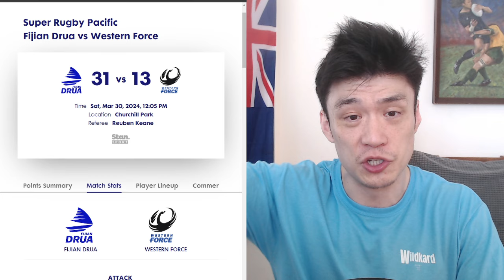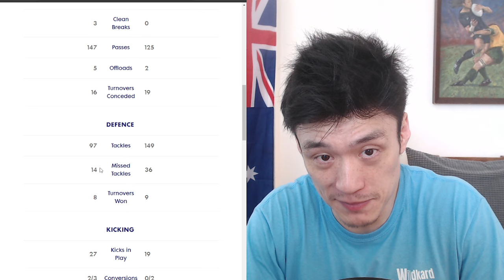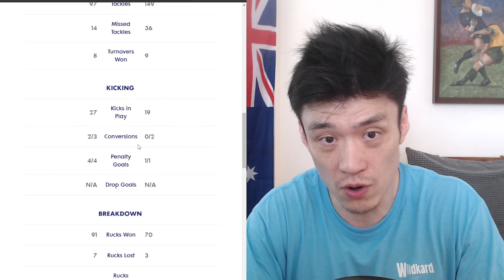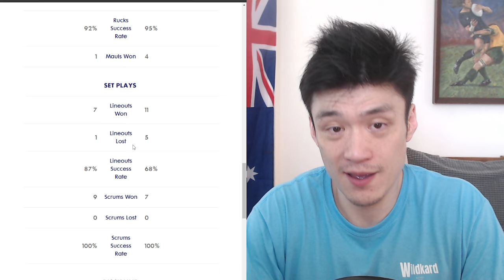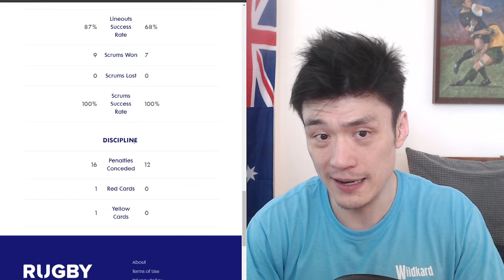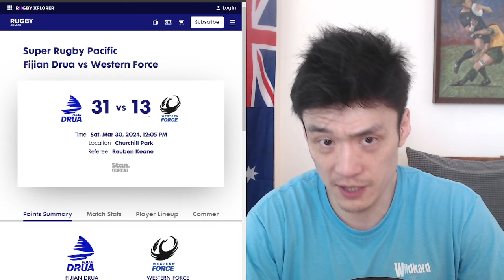Review: Fiji Drua Vs Western Force Super Rugby 2024, Reactions, Analysis, Recap.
Another crazy game of rugby in Fiji.